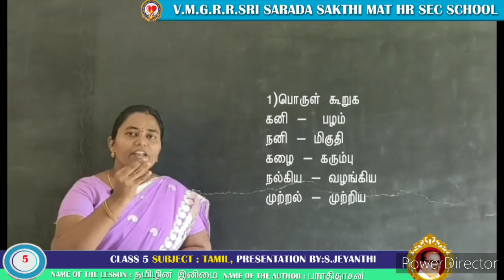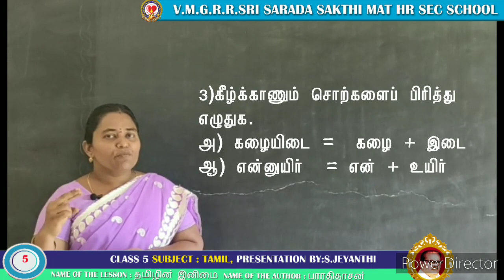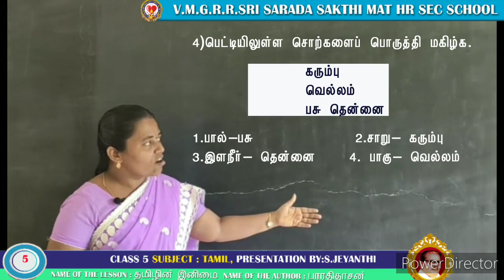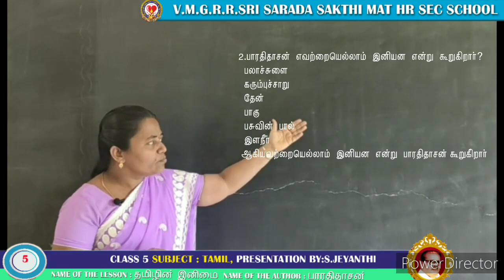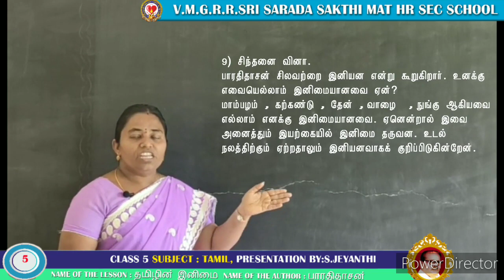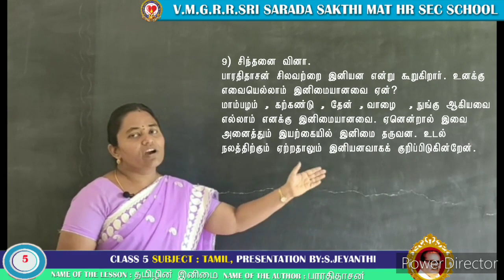Grade V - Tamil - Topic :Tamillin Inimai Exercise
This video will helps your child to learn about exercises  in Tamilin Inimai.